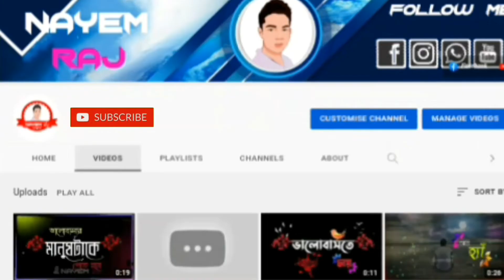এখন আছি তো // 𝑵𝒆𝒘 𝑽𝒂𝒏𝒈𝒍𝒂 𝑺𝒕𝒂𝒕𝒖𝒔 𝑽𝒊𝒅𝒆𝒐 // 𝑩𝒂𝒏𝒈𝒍𝒂 𝑳𝒚𝒓𝒊𝒄𝒔 𝑺𝒕𝒂𝒕𝒖𝒔 𝑽𝒊𝒅𝒆𝒐 2021 // 𝑵𝒂𝒚𝒆𝒎 𝑹𝒂𝒋 (𝓝𝓡3)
╭══💜══ღ❦ღ══╮
        𝑨𝒍𝒍 𝑻𝒊𝒎𝒆 𝑷𝒐𝒔𝒕
╰══ღ❦ღ══💜══╯

Islamic video
Islamic music
 Islamic status
 emotional status
 sad status
Bangla Shayar status
WhatsApp status video
Bangla black skin Shayar status video
𝑰𝒔𝒍𝒂𝒎𝒊𝒄 𝒏𝒐 𝒄𝒐𝒑𝒚𝒓𝒊𝒈𝒉𝒕 𝑴𝒚𝒔𝒊𝒄
𝑰𝒔𝒍𝒂𝒎𝒊𝒄 𝒏𝒐 𝒄𝒐𝒑𝒚𝒓𝒊𝒈𝒉𝒕 𝒗𝒊𝒅𝒆𝒐
𝑭𝒂𝒄𝒆𝒃𝒐𝒐𝒌 𝒏𝒐 𝒄𝒐𝒑𝒚𝒓𝒊𝒈𝒉𝒕 𝒗𝒊𝒅𝒆𝒐
𝑰𝒔𝒍𝒂𝒎𝒊𝒄 𝑺𝒕𝒂𝒕𝒖𝒔
𝑾𝒉𝒂𝒕𝒔𝑨𝒑𝒑 𝑺𝒕𝒂𝒕𝒖𝒔
𝑬𝒎𝒐𝒕𝒊𝒐𝒏𝒂𝒍 𝑺𝒕𝒂𝒕𝒖𝒔

Music Disclaimer Under Creative Common copyright disclaimer under section 107 of the copyright Act 1976 , Allowance is made for "Fair Use" for purposes such as criticism, comment, news reporting, teaching, scholarship, and research.

© ® 2021  𝑵𝒂𝒚𝒆𝒎 𝑹𝒂𝒋 (𝓝𝓡3)